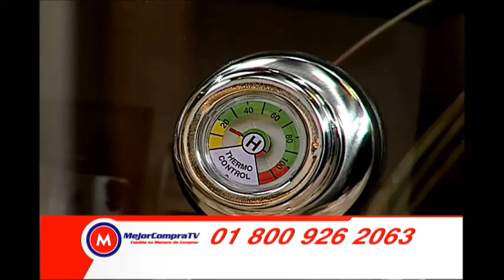Receta para preparar Ravioles en Salsa Ligera de Poblano